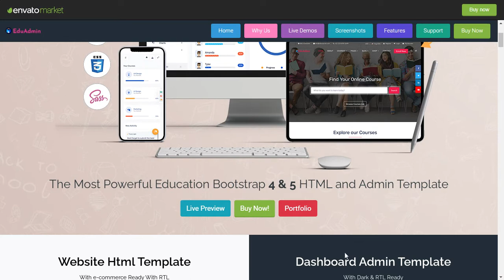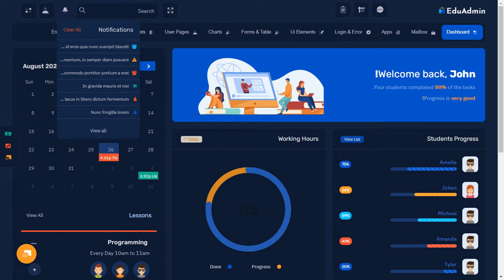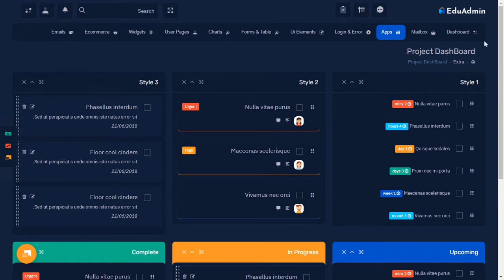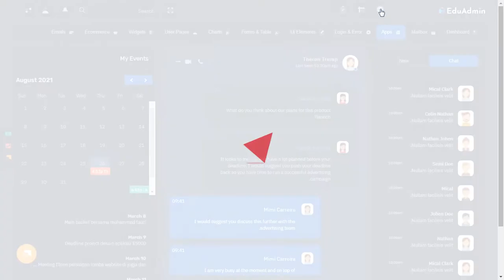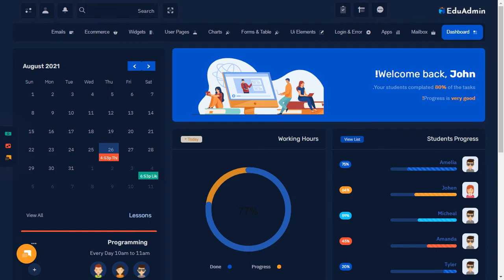Education Dashboard Bootstrap Admin Template with RTL Dark Theme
Education Dashboard Bootstrap Admin Template with RTL Dark  Theme is a Fully responsive admin dashboard template for Data, Reports, analytical & eCommerce concept and theory. The Dashboard shows how much your store sales were in the current month.

Education admin Dashboard Frontend and Backend is a unique dashboard Order, Revenue, Shopping, Sales visits, monthly revenue and performance tracking. Bootstrap Admin dashboard template. We have developed this admin template by unique and minimal look of the CRM’s software. Bootstrap 4 and 5 latest with SASS. Education Admin Dashboard Template is a clean way to use the design for your dashboard projects. This can be used for admin dashboard Applications for your online applications.

Education Admin Dashboard – Responsive Bootstrap 5 Admin Template Dashboard Web Application. Admin Theme panel for backend design and UI interface of your Web apps. The Admin HTML template can be used for online applications for education and learning app and softwares. Clean, Modern, New, Creative look for your application. This comes with SasS. A combination of Revenue, Orders, Visitors.